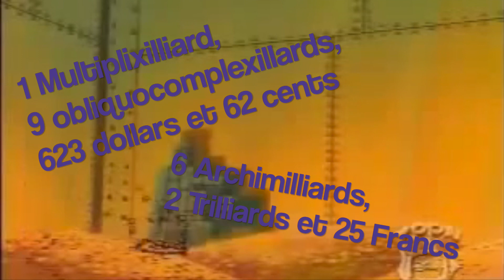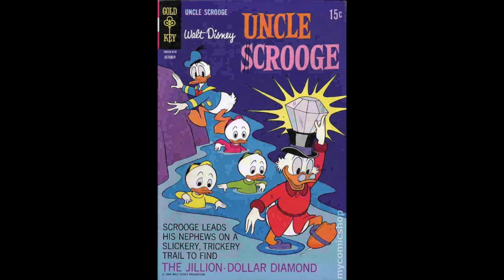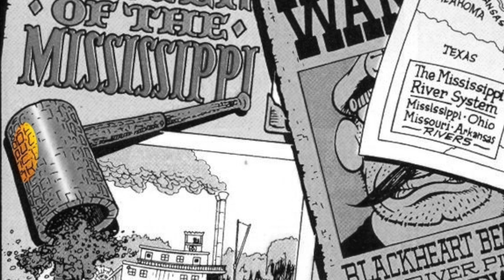LA JEUNESSE DE PICSOU, MEILLEURE BD DU MONDE?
Gordon & Murdock - Les Dérapages #5: La Jeunesse de Picsou: Meilleure BD du Monde?

La Jeunesse de Picsou (anglais : The Life and Times of Scrooge McDuck) est une série de comics écrite et dessinée par Keno Don Rosa. Cette biographie de Balthazar Picsou a été réalisée à partir des informations que Carl Barks avait distillées au fil de ses histoires.

Ces histoires s’étendent de la vie en famille à Glasgow en 1877 jusqu’à la rencontre de Picsou avec ses neveux, Donald Duck, Riri, Fifi et Loulou en 1947.